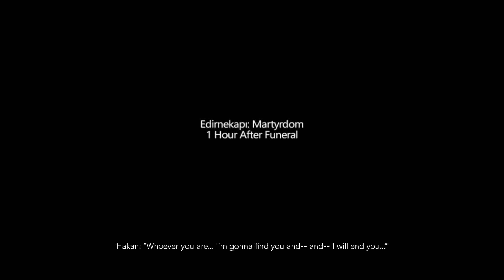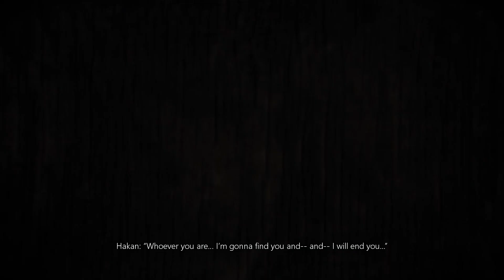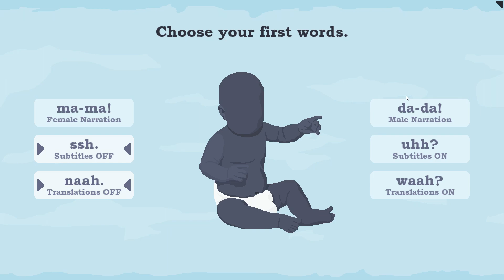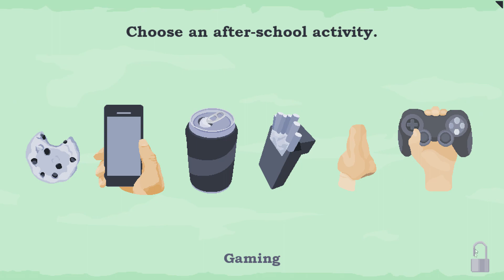Indie Game Madness - Episode 1 [First Impressions]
B&D embark in a journey across indie games.